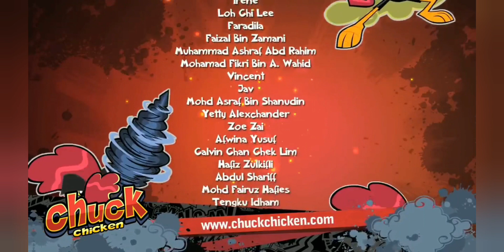Chuck Chicken Season 3 Fabulous Dancer Jazz Episode 12